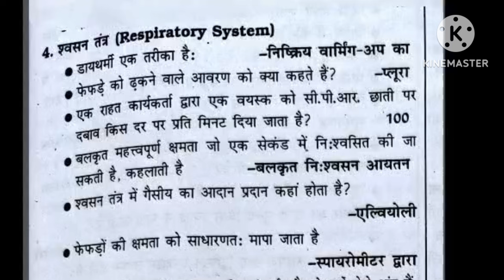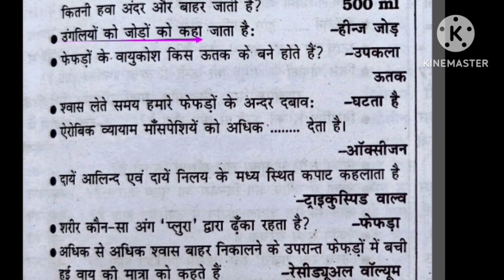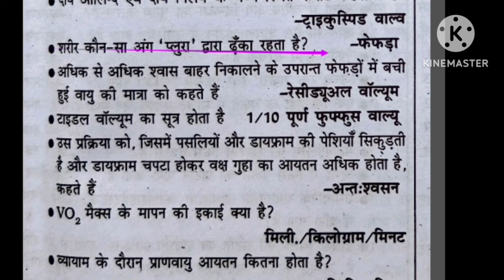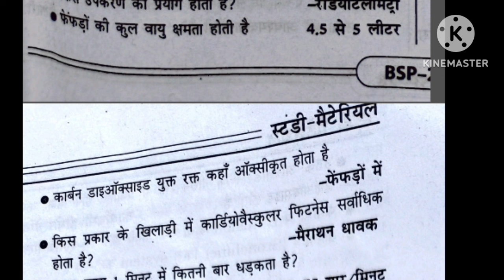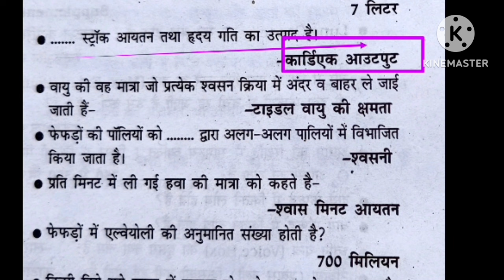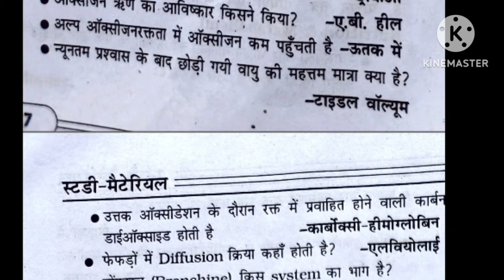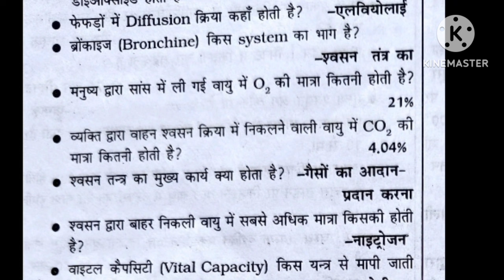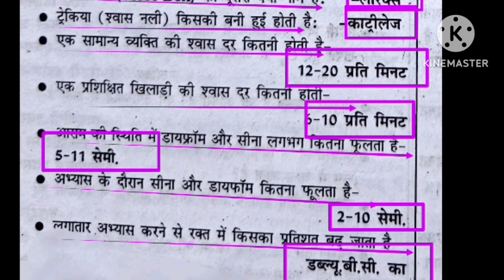Anatomy And physiology in physical education/ respiratory system/swasan tantra/BiharSTET/BPSC/TGTPGT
Hi